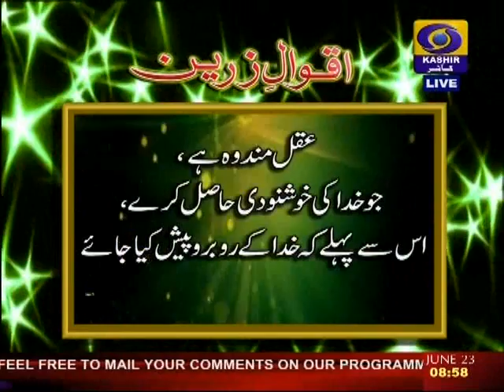Good Morning J&K 23 June 2016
This episode of breakfast show, Good Morning J&K carries an interaction with Sh. and Smt. Shabir Hussain Santosh. Sh. Shabir Hussain Santosh is an important artist/painter of contemporary era. Besides he is son of a noted painter of International  repute Sh. G.R. Santosh